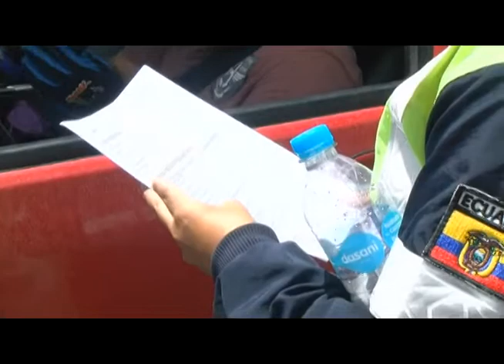Ya rige nuevo procedimiento para la obtención del salvoconducto